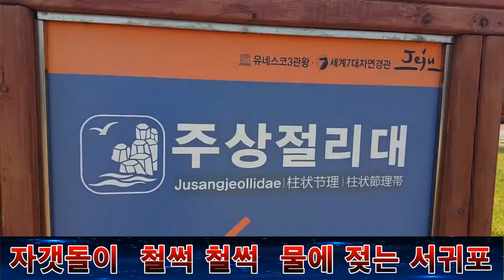하늘이 내린 보이스, 김수옥 뮤직비디오 / 서귀포 칠십리 / 작사 조명암 /작곡 박시준 / 노래 남인수 / 제작 영상작가 김성재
흘러간 노래  선곡 남인수 노래를   하늘이 내린 보이스, 김수옥 음성으로 듣습니다.